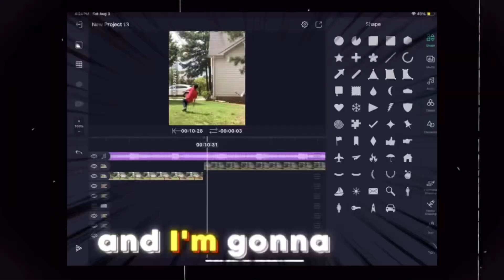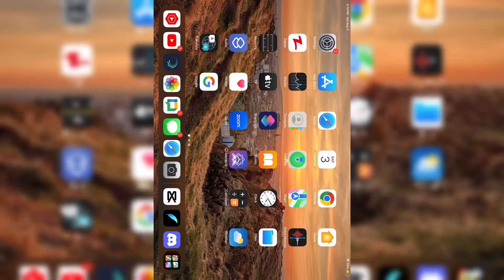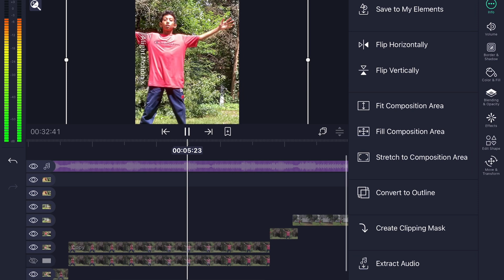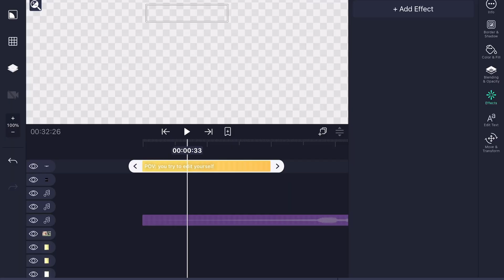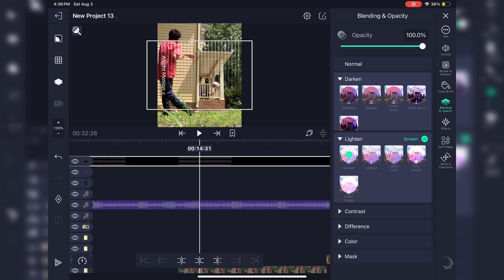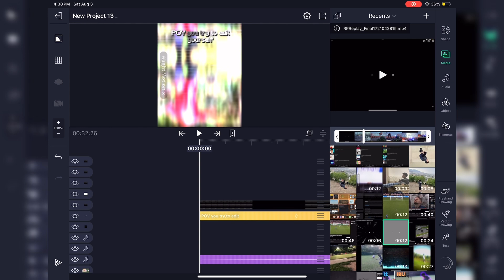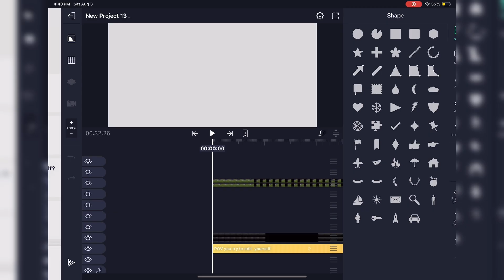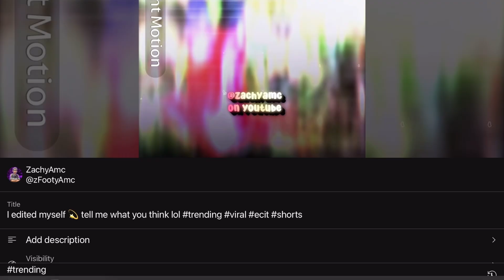I made an edit about myself? ( bros not him )